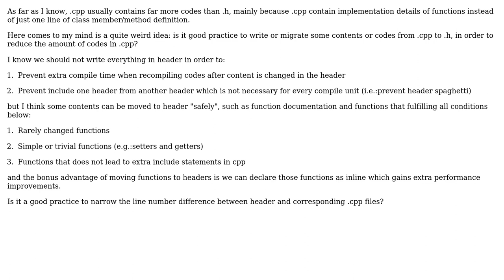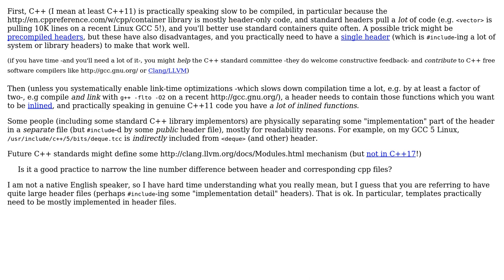Software Engineering: Should we "balance" the amount of codes between .h and .cpp? (2 Solutions!!)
Software Engineering: Should we "balance" the amount of codes between .h and .cpp?

With thanks & praise to God, and with thanks to the many people who have made this project possible! | Content (except music & images) licensed under CC BY-SA | Music | Images & others | With thanks to user Iker user ggrr user Basile Starynkevitch and the Stack Exchange Network Trademarks are property of their respective owners. You are responsible for your own actions.